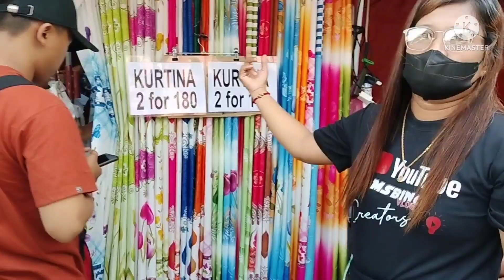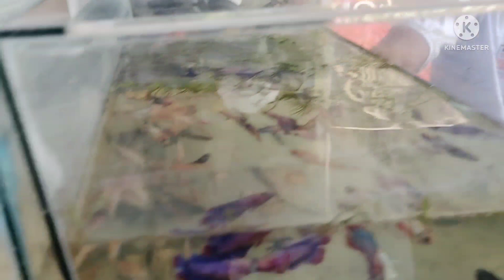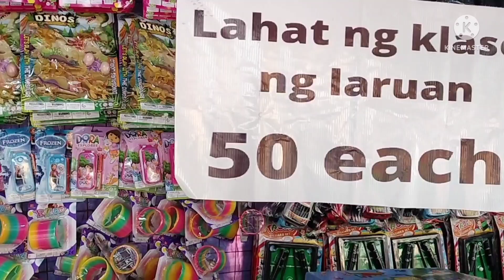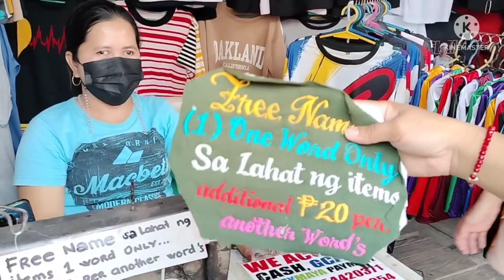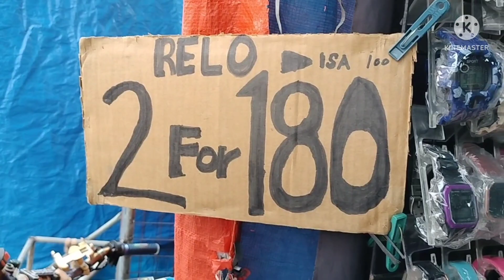WALK TOUR, TIANGIAN SA FIESTA NG SAINT JOHN THE BAPTIST , CALUMPIT BULACAN